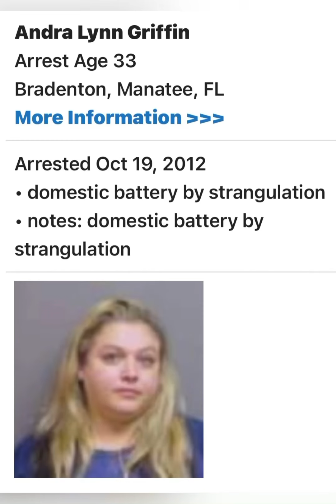bullhornbetty twisting stories. AGAIN.